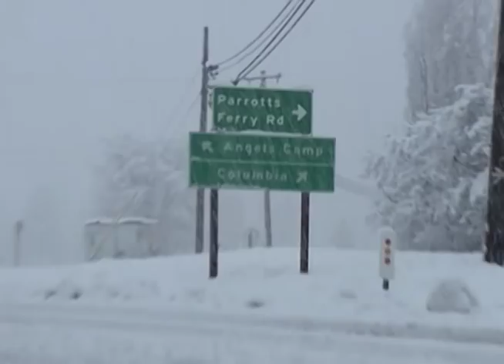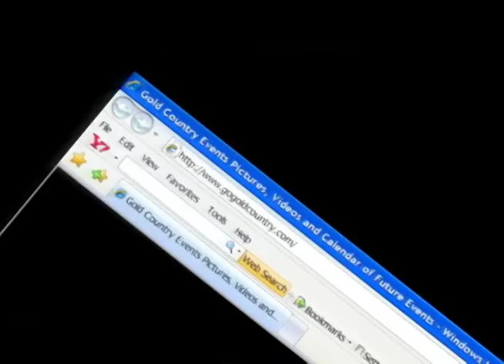Record Snow Sonora, Ca Dec 7th 2009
All Schools in Calaveras and Tuolumne County were closed as the result of record levels of snowfall on Monday Dec 7th